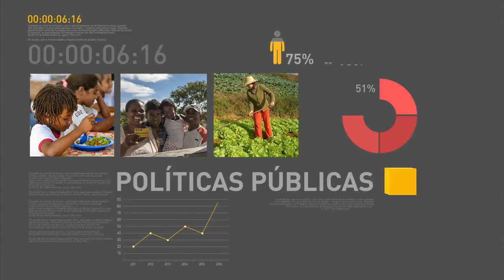Ministro da Agricultura fala sobre vendas em Balcão de Milho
REPÓRTER NBR - 15.02.16: O governo anunciou o Programa Vendas em Balcão de Milho, que irá permitir o acesso de criadores e de agroindústrias de pequeno porte aos estoques públicos do produto, por meio de vendas diretas e a preços de mercado. O ministro da Agricultura, Blairo Maggi, conversou com jornalistas após o evento.